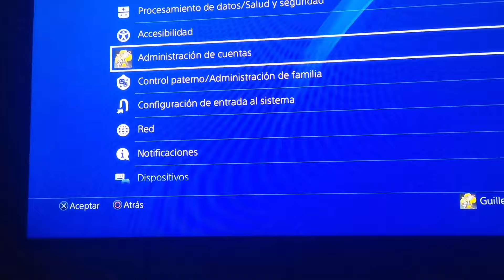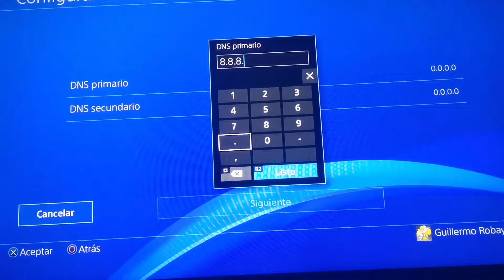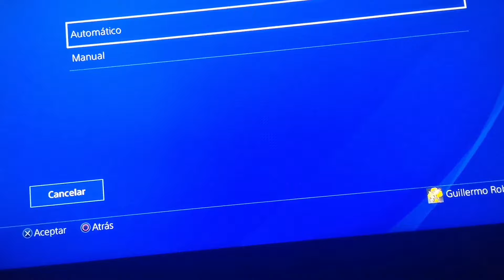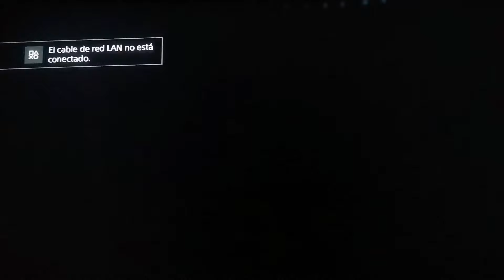SOLUCIÓN ERROR Jugar ONLINE en TEMPORADAS de FC 24 (Matchmaking) ✅